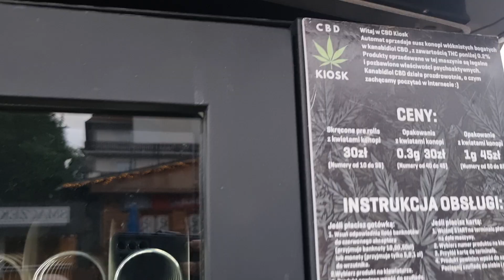Poland 🇵🇱 Zakopane Weekend Hiking 🚶‍♂️ PART 23